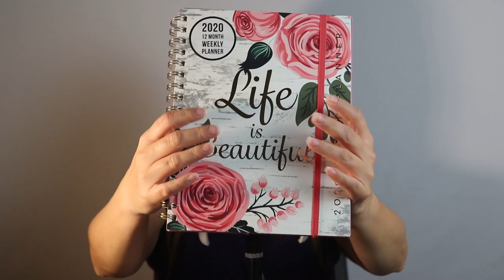Tapping and Whispering Intense Tingles ASMR on Binaural Mic - With Production Bloopers At the End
First time using my new Binaural mic- please let me know what you think!  Stick around to the end to watch some funny bloopers!

Lauren.Christina18